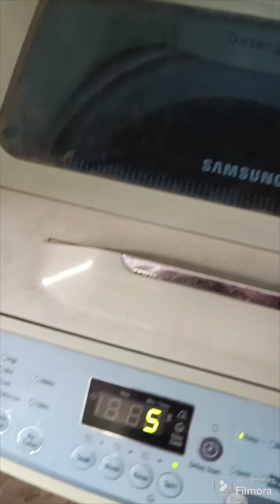वॉशिंग मशीन में करंट लग रहा है || Fully Automatic Washing Machine Electric Short